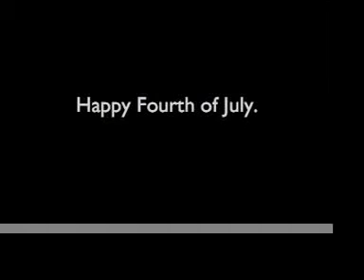Flags2009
Flags in Connecticut.